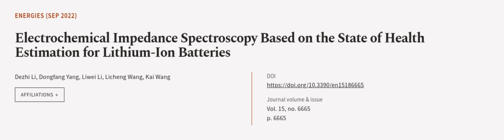Electrochemical Impedance Spectroscopy Based on the State of Health Estimation for Li... | RTCL.TV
### Keywords ###

### Article Attribution ###
Title: Electrochemical Impedance Spectroscopy Based on the State of Health Estimation for Lithium-Ion Batteries
Authors: Dezhi Li, Dongfang Yang, Liwei Li, Licheng Wang ,and Kai Wang
Publisher: MDPI AG
DOI: 10.3390/en15186665

### Video Timestamps ###
0:00:00 - Summary
0:00:57 - Title
0:01:02 - Outro
0:01:07 - End